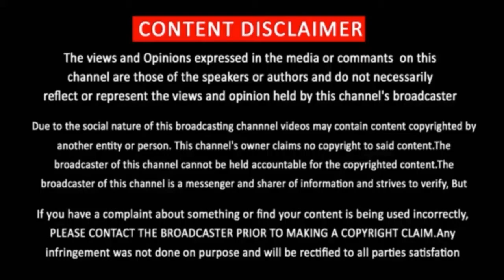Pie Mama Official Trailer | Review | Yogibabu | PieMama